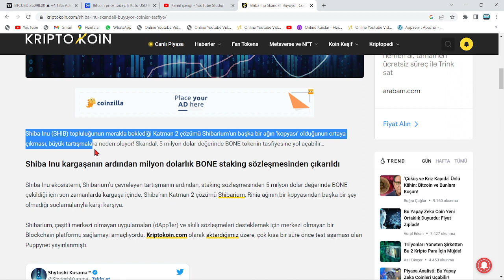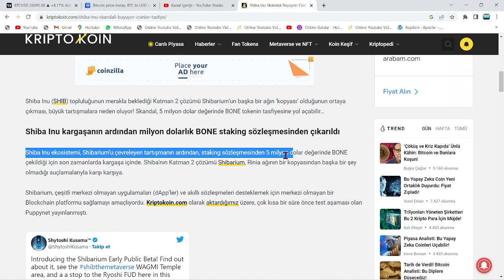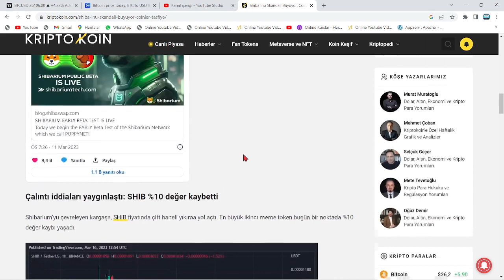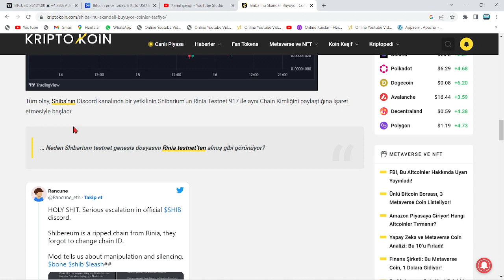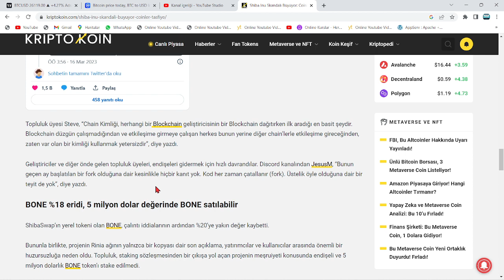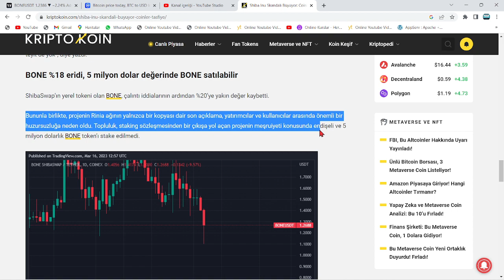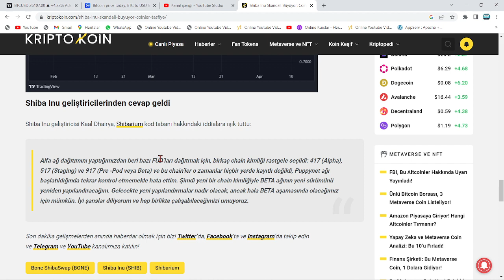SHİBARİUM ÇALINTI ÇIKTI: HABER ETKİSİYLE SHİB COİN VE BONE TOKEN FİYATI ERİYOR🚨EKİPTEN İLK AÇIKLAMA🚨